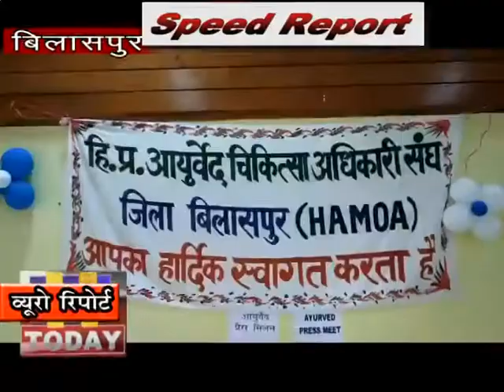5 dec SPEED 2_x264